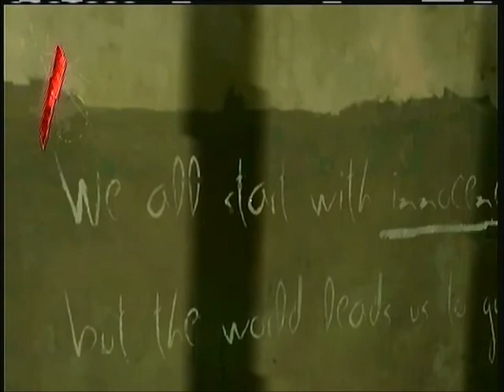La chute du protecteur royal (DISHONORED)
hé bien salut tout le monde, une nouvelle aventure suivie sur dishonored, sur ce premier épisode un peu court, la suite arrivera très bientot mais n hesiter pas a donner votre avis sur le jeu et voir si j oublie des objets importants.